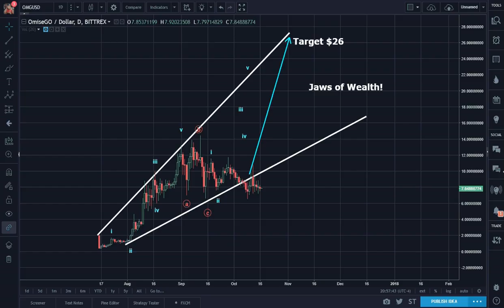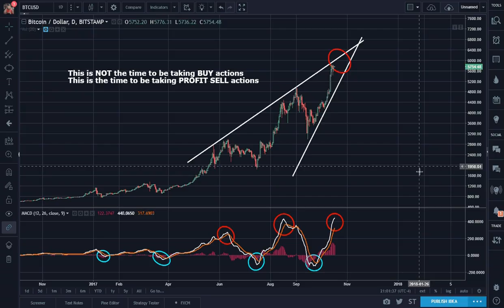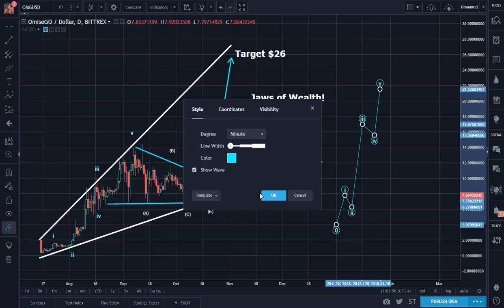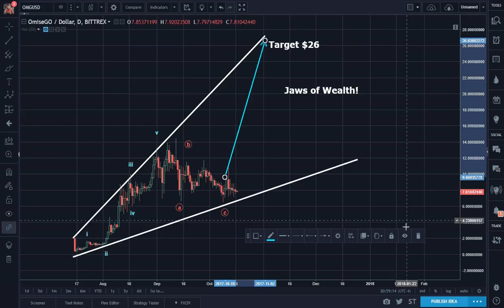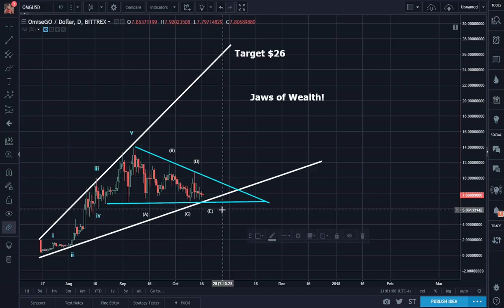Come Shopping With Me! Target Try-On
OPEN ME FOR ALL OF THE THINGS! OMG I have NO clue what the glitch is about at 10:42?! The video resumes again at 11:21! I'm so sorry about that, I've never had that issue before! Thank you.

More real time analysis at **Legal Mumbo Jumbo**: This is only my opinion, make of it what you wish. What does this mean? It means it's not advice nor recommendation.

OMG $80 Exfoliator | UNBOXING: Boxycharm VS Glossybox SUBSCRIB